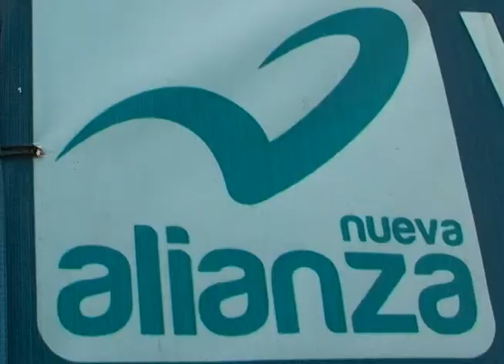VICTOR HUGO ISLAS DESTACA DEBATE PRESIDENCIAL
El Candidato del Partido Nueva Alianza Víctor Hugo Islas define que el Debate Presidencial llevado a cabo el pasado 10 de junio  marcó la diferencia del voto, donde resaltó la participación de Josefina Vázquez Mota y minimiza a los opositores  Andrés Manuel López  Obrador y Enrique Peña.